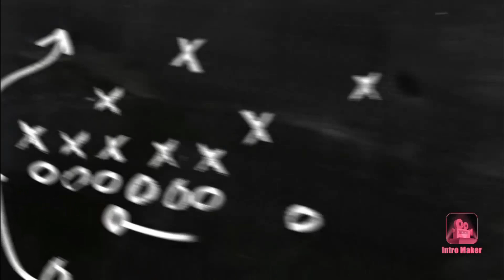Part1 Brgy. Mahayag Fishing Adventure Catbalogan City, Samar